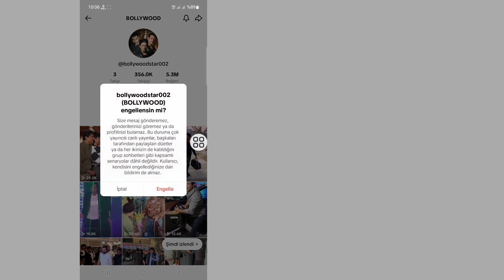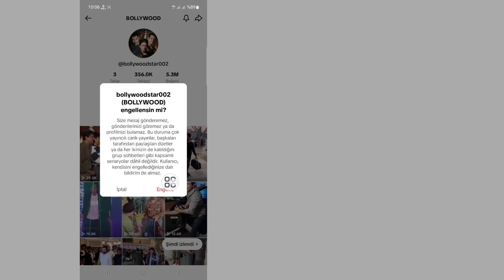Tiktok'ta Birisi Nasıl Engellenir (2023 Güncellemesi)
Tiktok'ta Birisi Nasıl Engellenir...

Bu videoda size Tiktok'ta Birisini Nasıl Engelleyeceğinizi göstereceğim. Bu çok kolay ve basit bir yöntemdir. Bu videoyu izleyin ve Tiktok'ta birinin engellemesini nasıl kaldıracağınızı öğrenin...

Republish it.